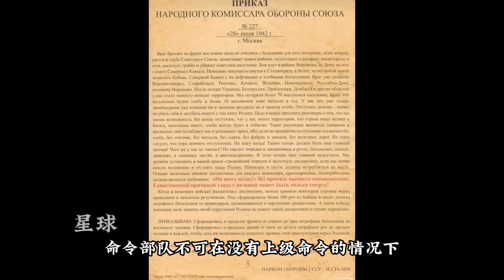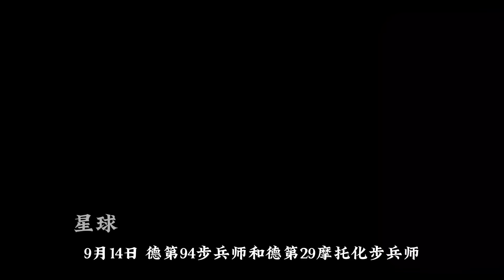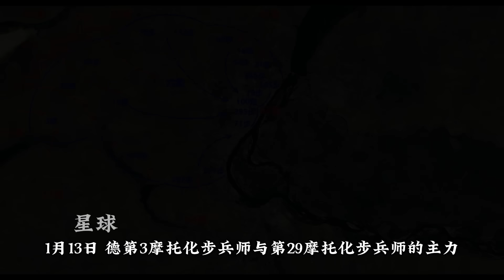二戰史上最慘烈巷戰，士兵平均活不過24小時，活過三天就能當連長，一口氣看完斯大林格勒保衛戰！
這是二戰中最著名的巷戰，也是世界上最慘烈的巷戰。 它是蘇德戰爭中爆發的大規模戰役，共打了半年時間，從1942年7月17日持續到1943年2月2日，也被譽為二戰中的轉捩點之一。 這場戰役之所以如此出名，是因為它的血腥程度超過了人們的想像。 根據統計，蘇德雙方投入總兵力達350萬人，總傷亡超過200萬人。 蘇聯統帥部的報告指出：蘇軍一名士兵的生存時間不會超過一天，團長不會超過五天，能活72小時就能當連長了。 在這場空前慘烈的戰爭中，能多呼吸一口氧氣，都是得到了上帝的垂憐.